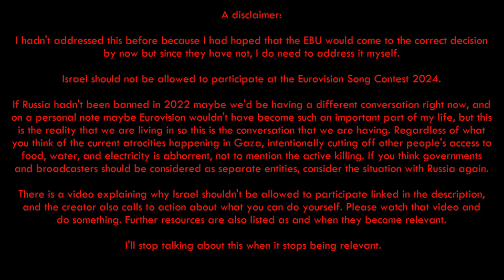My first reaction to Marina Satti's Zari for Greece at Eurovision 2024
Here are my thoughts on Zari by Marina Satti, now that it’s officially the thiry-first song for Eurovision 2024.

Filmed 07/03/2024
Edited 08/03/2024